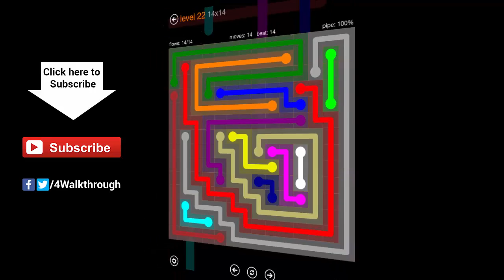Flow free walkthrough - Jumbo Pack - 14x14 - levels 1 - 30